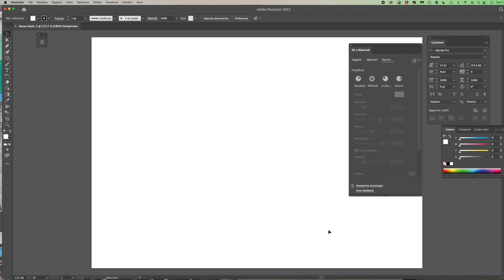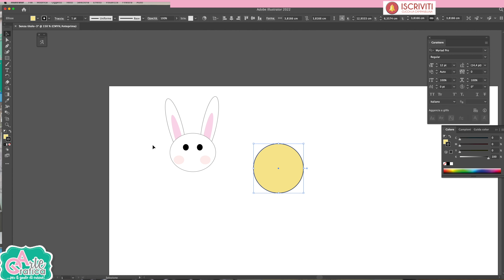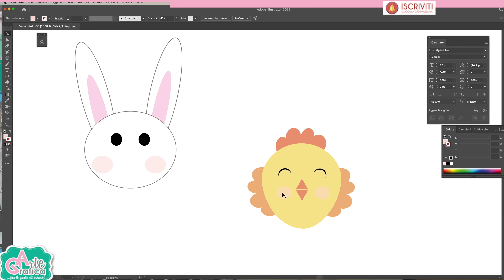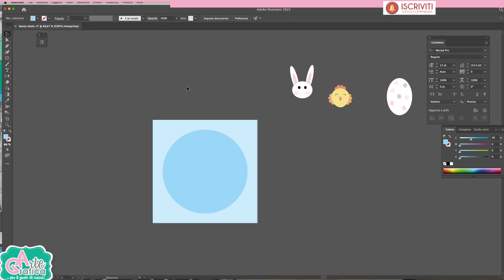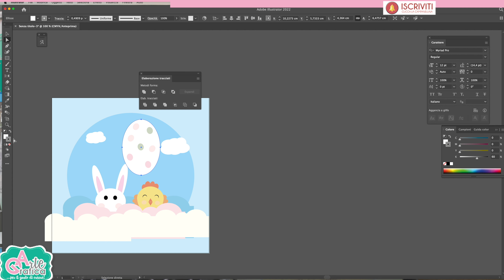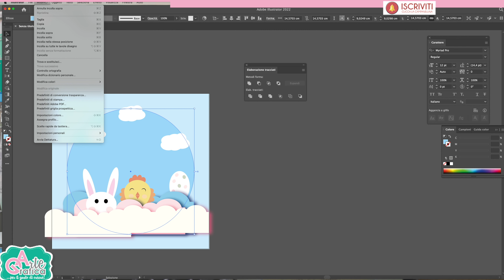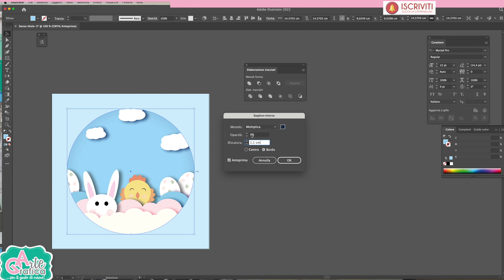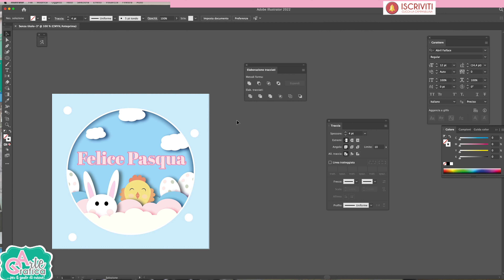COME CREARE ANIMALETTI DI PASQUA - Tut. Illustrator 189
Benvenuti al nostro tutorial su come disegnare animali pasquali utilizzando Adobe Illustrator!
In questo tutorial, vi guiderò passo dopo passo attraverso il processo di creazione di un coniglietto, un pulcino e un uovo pasquale.

Pronti a dare vita alla vostra arte pasquale?
Seguitemi e mettiamoci al lavoro!

Passo 1: Preparare il Documento
Apriamo Adobe Illustrator e creiamo un nuovo documento. Scegliete le dimensioni desiderate per il vostro disegno pasquale e impostate la risoluzione a 300 dpi per una qualità ottimale.

Passo 2: Coniglietto Pasquale
La creazione del nostro tenero coniglietto di Pasqua, con le orecchie, gli occhi, il naso utilizzando gli strumenti di forma.

Passo 3: Disegnare il Pulcino
Ora è il momento di dare vita al nostro pulcino pasquale! Utilizzate lo strumento Ellisse per disegnare il corpo del pulcino. Poi, aggiungete la testa, il becco, gli occhi e le ali utilizzando gli strumenti di forma e il pennello.

Passo 4: Disegnare l'uovo di Pasqua
Iniziamo disegnando un uovo pasquale. Selezionate lo strumento Ellisse e disegnate un'ellisse delle dimensioni desiderate per l'uovo. Poi, selezionate uno stile di riempimento e uno stile di contorno che si adatti al vostro stile.

Passo 5: Dettagli e Rifiniture
Una volta che avete disegnato tutte le vostre creature pasquali, è ora di aggiungere dettagli e rifiniture per renderle ancora più accattivanti. Potete aggiungere ombreggiature, linee di contorno e altri dettagli per dare profondità e dimensione ai vostri disegni.

Passo 6: Siate creativi con i colori e aggiungete decorazioni pasquali come fiori, uova dipinte e altro ancora per completare il vostro disegno.

Ed ecco fatto! Avete creato con successo un adorabile set di creature pasquali utilizzando Adobe Illustrator. Speriamo che questo tutorial vi abbia ispirato a creare arte festiva e divertente per celebrare la stagione pasquale. Buon disegno e Buona Pasqua!

G O O G L E P L U S
F A C E B O O K : Grafica & Arte